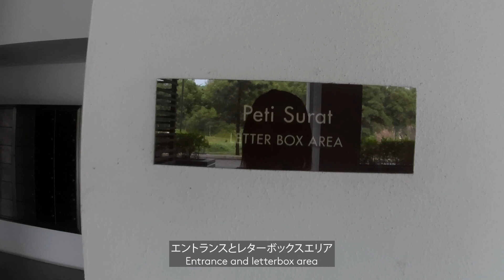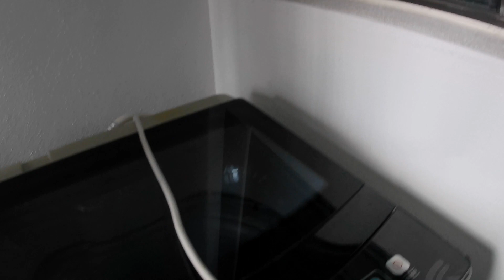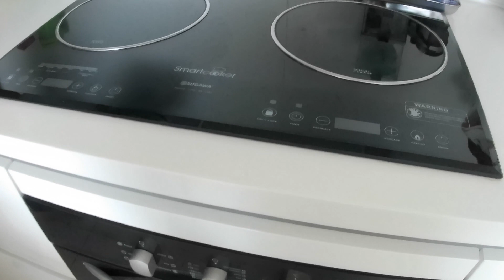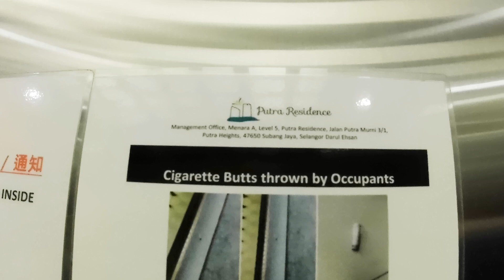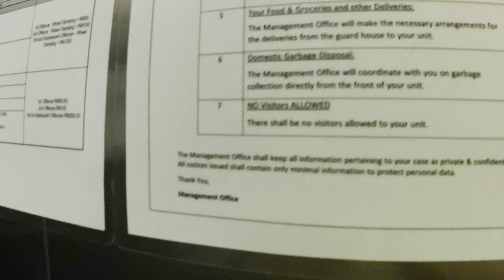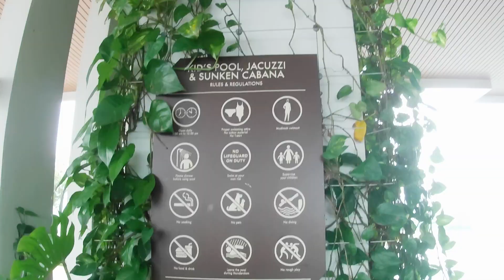【マレーシアコンドミニアム】3LDKで家賃7万円！キングスレーに一番近いPutra Residence/ MAPLE LEAF KINGSLEY INTERNATIONAL SCHOOL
PUTRA RESIDENCE

移住に関する質問やサポートはラインから受け付けております！！

現地の教育事情やインターナショナルスクール、

バイリンガル育児や習い事など

現地のリアルな情報をお届けしております!!

なかなか現地の視察が難しい今、

移住の準備や参考になれば嬉しいです！

【海外教育移住 in マレーシア / Global Education in Malaysia】

【blog】アラフォーママのマレーシア教育移住&バイリンガル育児‼️